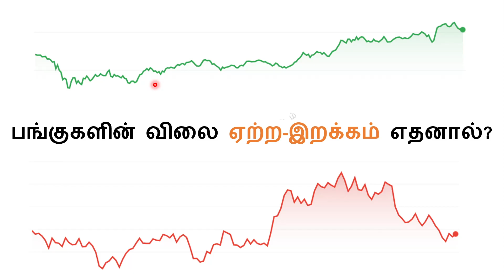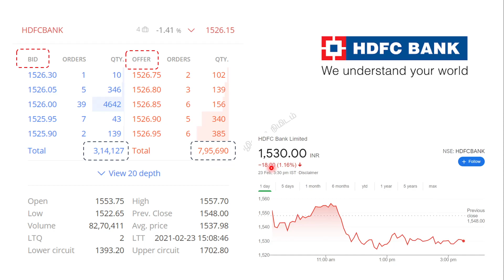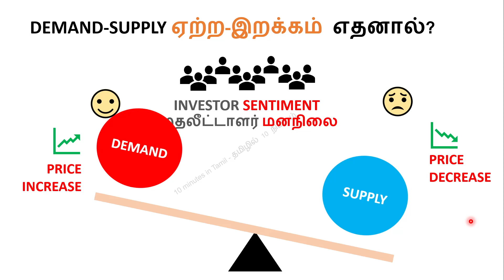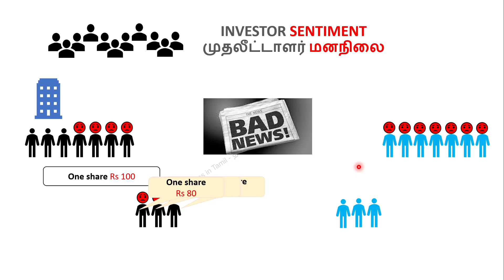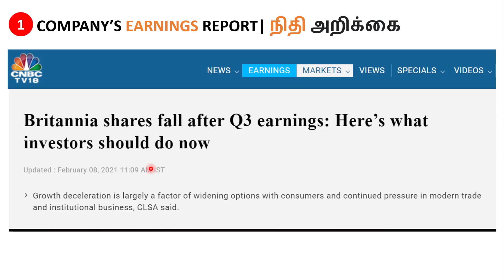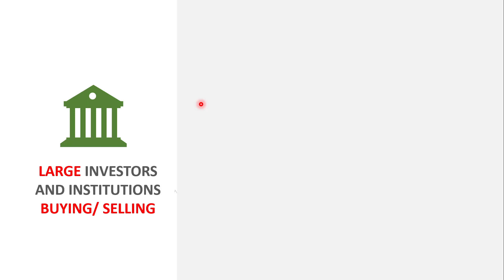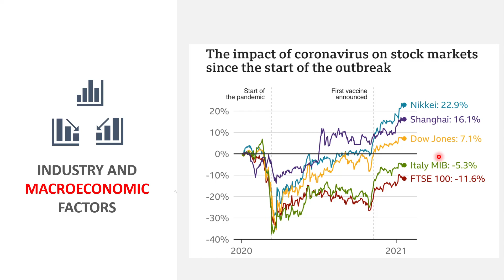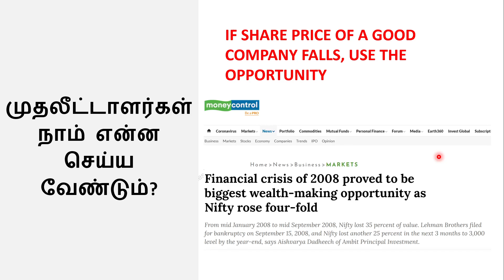Why Share prices go UP and DOWN? Tamil | Share market series | Session 4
This video explains the mechanism behind why share prices rise or fall.

Generally Share price trends are based on demand and supply. Demand and supply of a stock depends on 3 major aspects.
1) Investor sentiment
2) Large investors playing in the market
3) Macro-economic and Industry factors